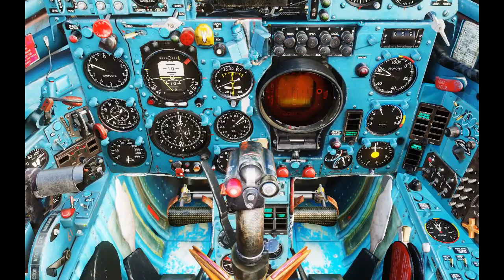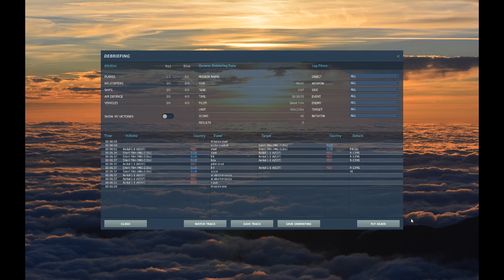Player MiG-21Bis vs. Veteran AI AJS-37 Viggen (DCS World)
Mighty R-13M1.